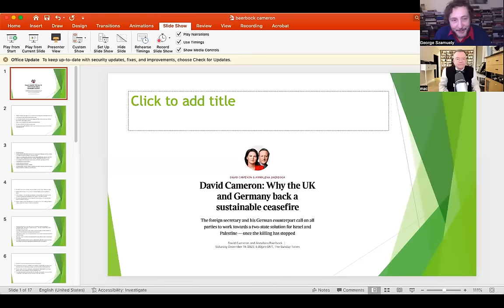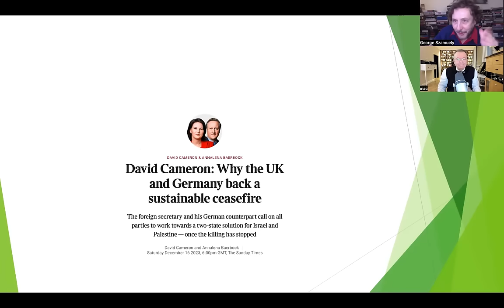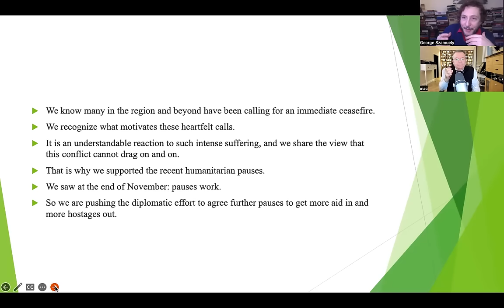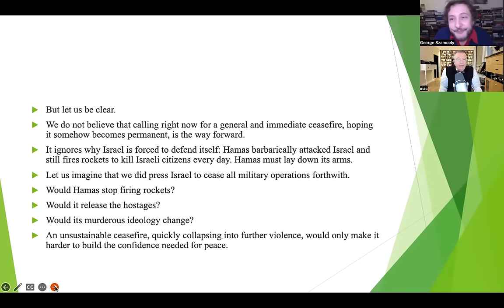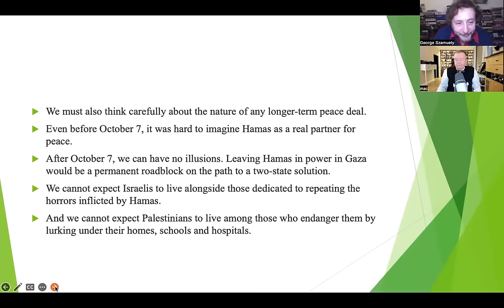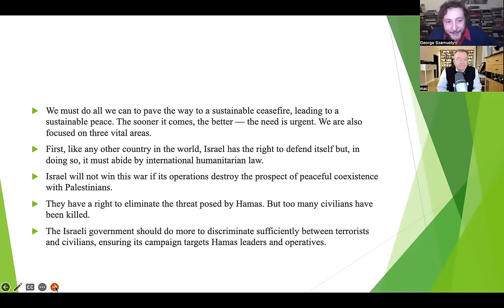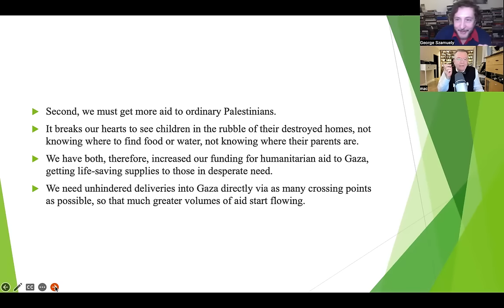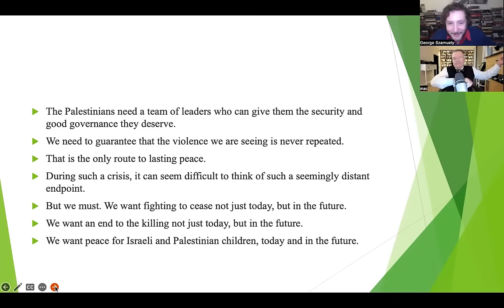TG 1411: David Cameron And Annalina Baerbock Weigh In On Gaza War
George Szamuely and Peter Lavelle discuss an article on the war in Gaza, published by The Times (London) and written by U.K. Foreign Secretary David Cameron and German Foreign Minister Annalena Baerbock, in which the two powerful European worthies do little more than regurgitate White House talking points.
For daily uploads of fresh content, please visit us on our Locals channel